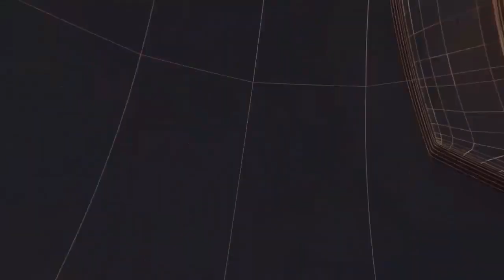जामताड़ा विधायक डॉक्टर इरफान अंसारी ने किये आलिया नर्सिंग होम मुरलीपहाड़ी का उद्घाटन II TODAY24NEWS